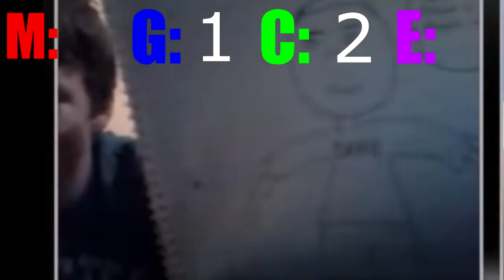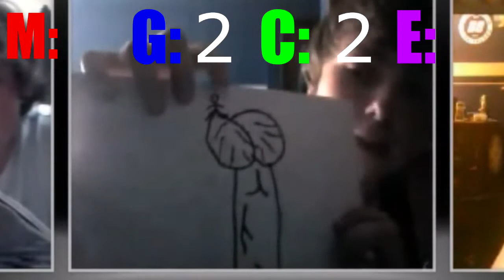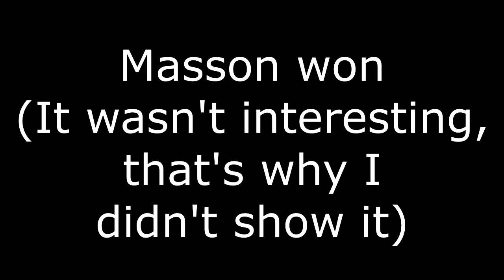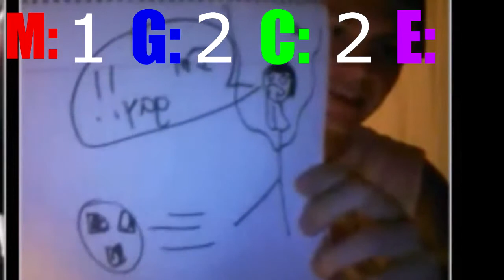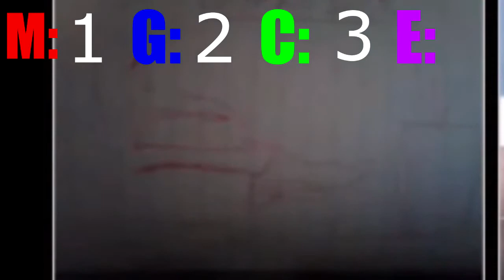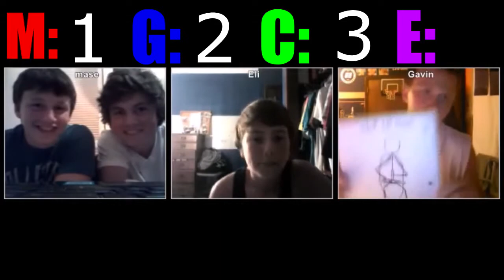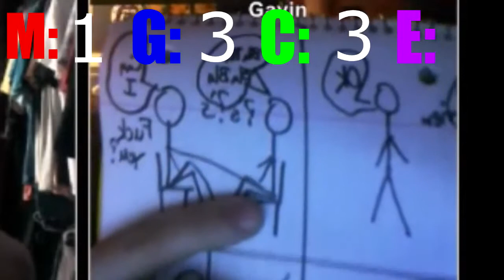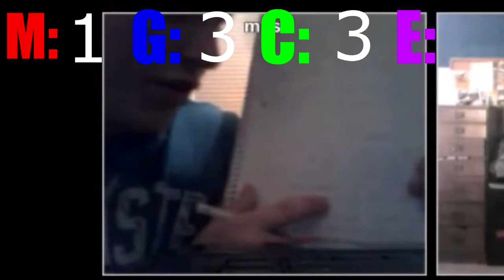Drawing Contest (Part 3)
We play funny drawing competitions/games. This is Episode 10 (Part 3) of our idiots unite series. We try our best to make you guys laugh. Show support! READ BELOW

Edited By: Gavin